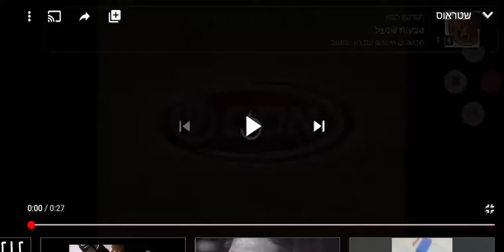ΔΝΛΣΫΧΕΝ офа coletsa טבס שנה טובה